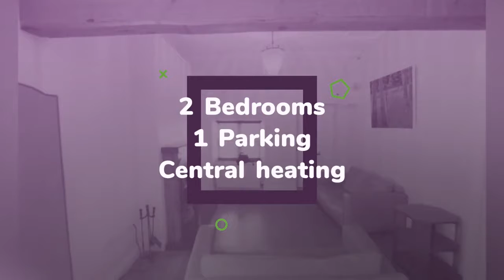House to rent in Dublin, Howth, €1,700 / monthly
2 Bedrooms
1 Parking
Central heating

Dublin, Howth, Ireland

References Required!